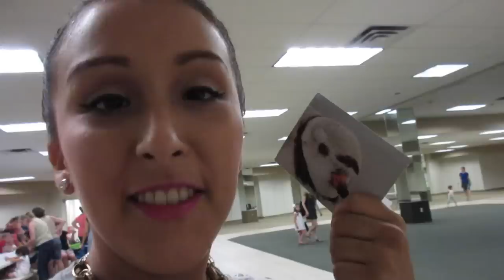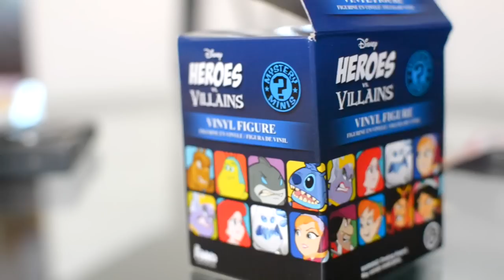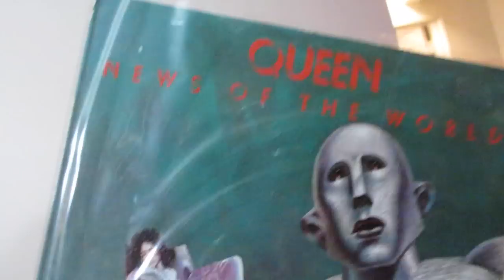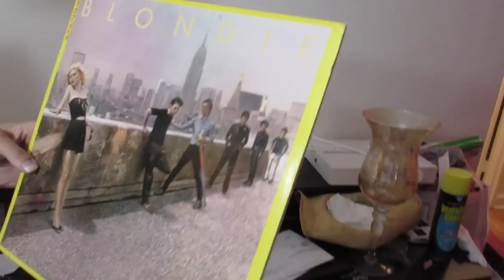MARATHON RUNNERS!! (8.13.15 - Day 605) daily vlog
Lunch date w/friends + marathon runners @NikeRunning + concert w/